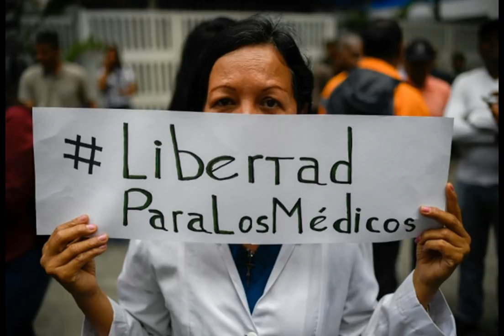esto es VENEZUELA🚀 QUE PASO CON DIOSDADO LA VERDAD🚀 ESTA O NO ESTA🚀 ULTIMA HORA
SOMOS PERIODISMO SIN FRONTERAS.

Vídeo informativo

SÍGUENOS

VÍDEOS RELACIONADOS